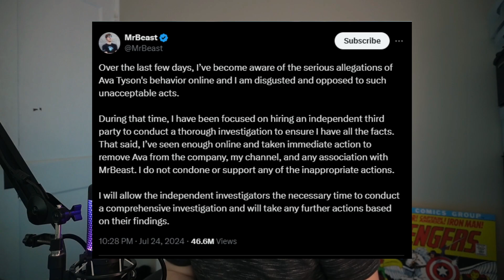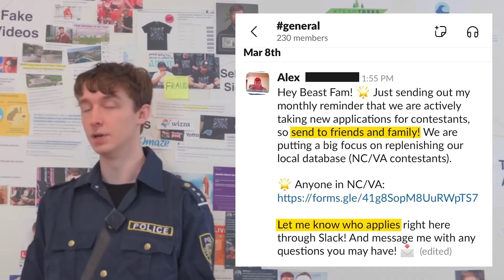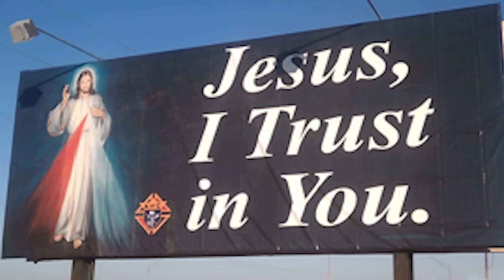MrBeast Situation Is CRAZY!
Over the last week or so, more and more information has been coming into the light about the whole mrbeast situation. This video will catch you up.

A new video was just released with even more accusations. a deep dive and updated video coming this week!

if you liked the video then like the video fam!
peace and much love